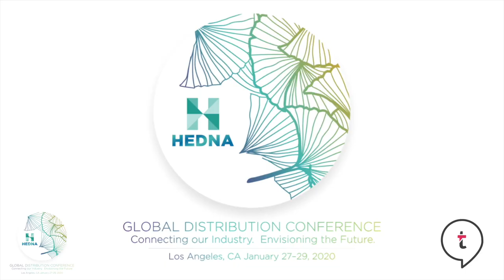2020 HEDNA LA - Skeptical of Change - Keith Ferrazzi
Keith Ferrazzi, a New York Times #1 best-selling author of Who’s Got Your Back and Never Eat Alone, as well as a frequent contributor to Harvard Business Review, Forbes, Fortune and many other leading publications, will be the Tuesday morning keynote speaker. Keith is recognized as a global thought leader in relational and collaborative sciences. As Chairman of Ferrazzi Greenlight and its Research Institute, he works to identify behaviours that block global organizations from reaching their goals and to transform them by coaching new behaviors that increase growth and shareholder value.